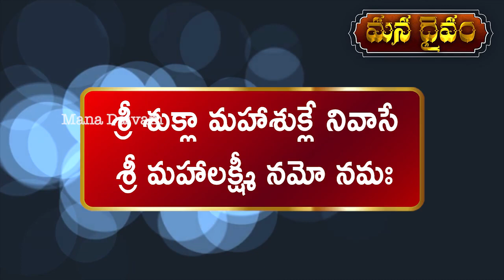మీ వ్యాపారంలో అఖండ‌ లాభాలు రావాలంటే ఈ మంత్రం చ‌దువుకోండి | Lakshmi Kataksham |Machiraju Kiran Kumar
వ్యాపారంలో అంద‌రికి స‌క్సెస్ తొంద‌ర‌గా ల‌భించ‌దు అలాగే ఆశించిన లాభాలు రాకుండా న‌ష్టాల బాట ప‌డుతూ ఉంటారు. అటువంటి వారు ఆ ప‌ర‌మ‌శివుని మంత్రం అలాగే ల‌క్ష్మీదేవి మంత్రాల‌ను పూజ చేసే స‌మ‌యంలో ప‌ఠిస్తే వ్యాపారంలో విజ‌యంతో పాటు ల‌క్ష్మీ అనుగ్ర‌హం పొందుతార‌ని ఆధ్యాత్మిక జోతిష్య సుథ మాచిరాజు కిర‌ణ్ కుమార్ గారు మ‌న‌కు చెబుతున్నారు.